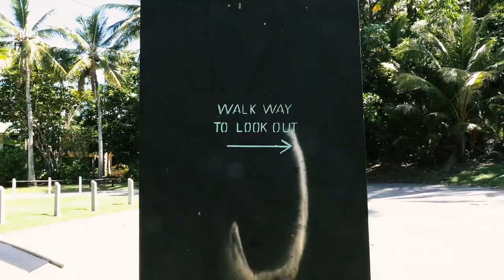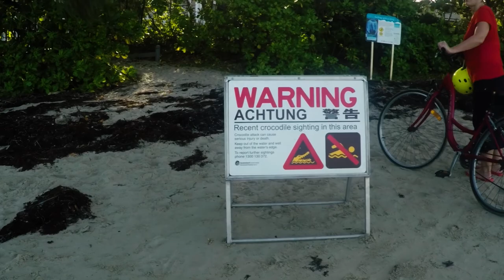how to Port Douglas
A day filled with drone flights, swimming and bike rides in sunny Port Douglas Queensland Australia.

Levi Ingram vlog #2

About me:
I am a 22 year old filmmaker from Geelong in Australia. This is my channel where I will be posting regular content including vlogs and other cool things.